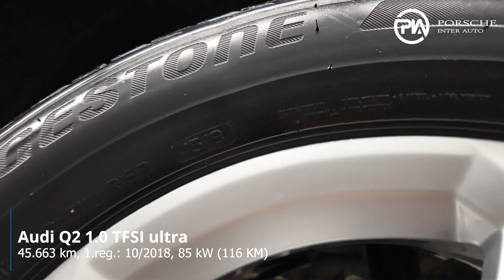Audi Q2 1.0 TFSI ultra - Tehnično stanje